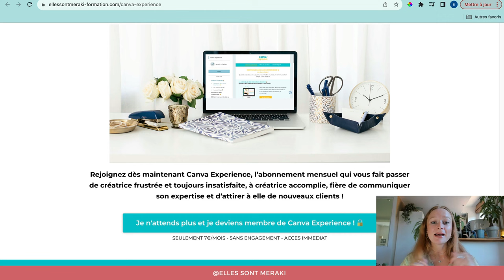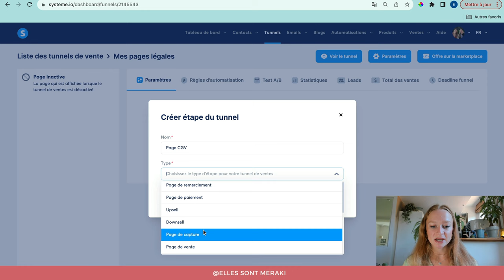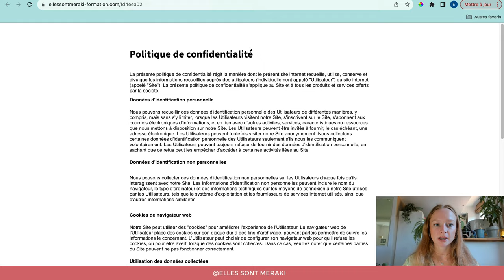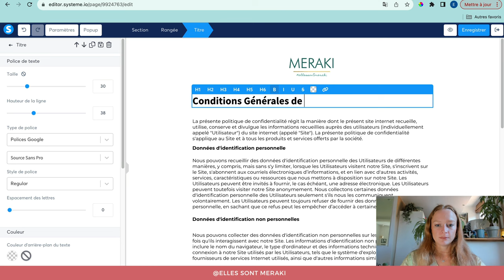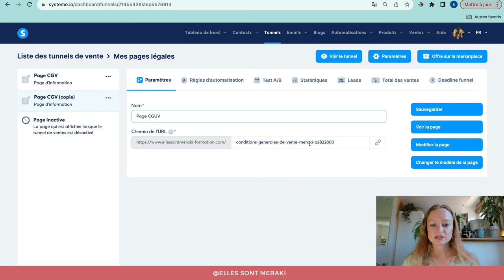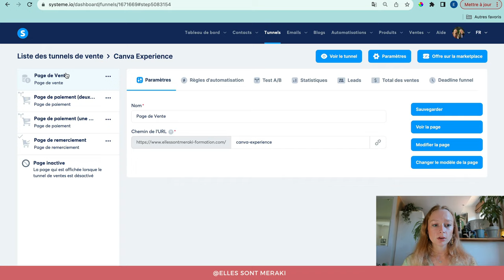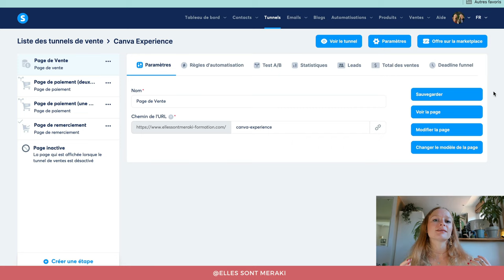TUTO SYSTEME IO - Créer une PAGE LEGALE sur Système IO ? 💻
Dans ce Tutoriel 🎥 découvrez COMMENT CREER UNE PAGE LEGALE SUR SYSTEME IO !

Les pages légales sont essentielles pour vos sites web ! Découvrez ici comment les créer avec Système IO 💻

RESSOURCE 👉 Quelles sont les mentions légales obligatoires qui doivent figurer sur votre site web ?

00:00 : Introduction
1:00 : Créer un tunnel spécial pour vos pages légales
02:45 : Modifier le style de vos pages légales
05:13 : Ajouter les liens de ses pages légales sur ses tunnels de vente